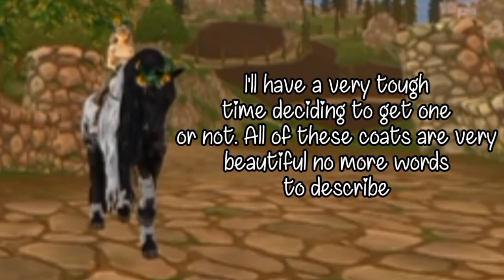My Reaction To The Jorvik Festival! || Star Stable Online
Reᴀᴅ Tʜɪs ☆
★Wᴇʟᴄᴏᴍᴇ Tᴏ Oᴜʀ Cʜᴀɴɴᴇʟ!

★ℚ: Wʜᴀᴛ's ᴛʜɪs  ᴄʜᴀɴɴᴇʟ ᴀʙᴏᴜᴛ?

★𝔸: Wᴇ ᴅᴏ ʜᴏʀsᴇ MMOPRG ᴠɪᴅᴇᴏs, Aʀᴛ, Gᴀᴍᴇᴘʟᴀʏ, Uᴘᴅᴀᴛᴇ Nᴇᴡs &
         sᴏ ᴍᴜᴄʜ ᴍᴏʀᴇ!

★ℚ : Cᴀɴ ʏᴏᴜ ᴛᴇʟʟ ᴍᴇ ᴡʜɪᴄʜ ᴍᴜsɪᴄ/sᴏᴜɴᴅ ᴅɪᴅ ʏᴏᴜ ᴜsᴇ ɪɴ ᴛʜɪs
         ᴠɪᴅᴇᴏ?
★𝔸: I'ᴍ sᴏʀʀʏ, ɪ ʜᴀᴠᴇ ᴅᴏᴡɴʟᴏᴀᴅᴇᴅ ғɪʟᴇs ᴛʜᴀᴛ ᴄᴏɴᴛᴀɪɴs ᴏᴠᴇʀ 1000+
         ɴᴏɴ ᴄᴏᴘʏʀɪɢʜᴛ sᴏᴜɴᴅs/ᴍᴜsɪᴄ/sᴏɴɢs.

★ℚ:  Wʜᴀᴛ's Yᴏᴜʀ Sᴛᴀʀ Sᴛᴀʙʟᴇ Oɴʟɪɴᴇ Usᴇʀɴᴀᴍᴇs?
★𝔸:  Oᴜʀ Sᴛᴀʀ Sᴛᴀʙʟᴇ Oɴʟɪɴᴇ Usᴇʀɴᴀᴍᴇs Aʀᴇ:
         ✩ Cᴀᴅᴇɴᴄᴇ Sᴀᴘᴘʜɪʀᴇᴅᴇᴡ
         ☆ Sᴋʏʟᴀʀ Dᴀʀᴋᴡᴀʏ

★ℚ: Wʜᴀᴛ's Yᴏᴜʀ Hᴏʀsᴇ Rɪᴅɪɴɢ Tᴀʟᴇs Usᴇʀɴᴀᴍᴇs?
★𝔸: Oᴜʀ Hᴏʀsᴇ Rɪᴅɪɴɢ Tᴀʟᴇs Usᴇʀɴᴀᴍᴇs Aʀᴇ:
        ✩ Sᴜɴsᴇᴛ Rᴏʏᴀʟ6523
        ✩ Sᴋʏʟᴀʀ Pʀɪɴᴄᴇss1444

★     ★  Iɴsᴛᴀɢʀᴀᴍ ★     ★

★ sᴜɴsᴇᴛ_ʀᴏʏᴀʟᴢ

★ Pʟᴇᴀsᴇ ғᴏʟʟᴏᴡ ᴜs ᴏɴ Iɴsᴛᴀɢʀᴀᴍ!♥︎
    Tᴏ ʙᴇ ᴜᴘᴅᴀᴛᴇᴅ ᴀᴛ ɴᴇᴡ ᴜᴘᴄᴏᴍɪɴɢ ᴠɪᴅᴇᴏs ᴀʀᴇ ᴄᴏᴍɪɴɢ! ᴀʀᴛ,
    ɢɪᴠᴇᴀᴡᴀʏs & sᴏ ᴍᴜᴄʜ ᴍᴏʀᴇ!

★Oᴜʀ ᴄʜᴀɴɴᴇʟ ᴅᴏᴇs ɴᴏᴛ ᴀᴄᴄᴇᴘᴛ ᴅʀᴀᴍᴀ ᴏʀ ʜᴀᴛᴇ sᴘᴇᴇᴄʜ ɪɴ ᴛʜᴇ
   ᴄᴏᴍᴍᴇɴᴛs, ʀᴇᴍᴇᴍʙᴇʀ ᴛᴏ ᴋᴇᴇᴘ ᴛʜᴇ ᴄᴏᴍᴍᴇɴᴛ sᴇᴄᴛɪᴏɴ sᴀғᴇ ғᴏʀ ᴀʟʟ
   ᴠɪᴇᴡᴇʀs!
   Oᴜʀ ᴠɪᴅᴇᴏs ᴀʀᴇ sᴜɪᴛᴀʙʟᴇ ᴇɴᴏᴜɢʜ ғᴏʀ 10+
   ᴘʟᴇᴀsᴇ ɴᴏᴛᴇ ᴛʜᴀᴛ ɪғ ʏᴏᴜ ᴀsᴋ ғᴏʀ ᴀ ɢɪғᴛ ᴏɴ Hᴏʀsᴇ ʀɪᴅɪɴɢ ᴛᴀʟᴇs ʏᴏᴜ
   ᴍᴀʏ ʙᴇ ʙʟᴏᴄᴋᴇᴅ.

★ !!!DO NOT ᴛᴀᴋᴇ ᴀɴʏ ɪᴍᴀɢᴇs, sᴄʀᴇᴇɴsʜᴏᴛs ᴏʀ ʀᴇᴄᴏʀᴅɪɴɢ ᴏғ ᴏᴜʀ
        ᴛʜᴜᴍʙɴᴀɪʟs, ᴠɪᴅᴇᴏs, ᴏᴜʀ ᴀᴜᴅɪᴏ & ᴘʜᴏᴛᴏs!!!

★   ★ Tʜᴀɴᴋ Yᴏᴜ Fᴏʀ Uɴᴅᴇʀsᴛᴀɴᴅɪɴɢ! ★    ★

𝔾𝕖𝕣𝕞𝕒𝕟 🇩🇪 Deutsch

★ℚ: Worum geht es in diesem Kanal?

★𝔸: Wir machen Massively Multiplayer Online-Rollenspiele, Kunst,
        Gameplay, Update-News und vieles mehr!

★ℚ: Kannst du mir sagen, welche Musik/ welchen Ton du in diesem
         Video verwendet hast?

★𝔸: Es tut mir leid, ich habe Dateien heruntergeladen, die über 1000
        nicht urheberrechtlich geschützte Sounds/Musik/Songs
        enthalten.

★ ℚ: Wie lauten Ihre Star Stable Online-Benutzernamen?

★ 𝔸: Unsere Star Stable Online-Benutzernamen sind:
                       ✩ Cᴀᴅᴇɴᴄᴇ Sᴀᴘᴘʜɪʀᴇᴅᴇᴡ
                       ☆ Sᴋʏʟᴀʀ Dᴀʀᴋᴡᴀʏ

★ ℚ: Was ist dein Horse Riding Tales Benutzernamen?
★ 𝔸: Unsere Horse Riding Tales Benutzernamen sind:
                  ✩ Sᴜɴsᴇᴛ Rᴏʏᴀʟ6523
                  ✩ Sᴋʏʟᴀʀ Pʀɪɴᴄᴇss1444
   ★     ★  Iɴsᴛᴀɢʀᴀᴍ ★     ★
         ★ sᴜɴsᴇᴛ_ʀᴏʏᴀʟᴢ

★Bitte folgen Sie uns auf Instagram!♥︎

   Aktualisiert werden unter Neue kommende Videos kommen! Kunst,
   Werbegeschenke und vieles mehr!

★Unser Kanal akzeptiert keine Dramen oder Hassreden in den
   Kommentaren, denken Sie daran, den Kommentarbereich für alle
   Zuschauer sicher zu halten!
   Unsere Videos sind für 10+ geeignet, bitte beachten Sie das, wenn
   Sie um ein Geschenk bitten Horse Riding Tales Sie können
   blockiert werden.

★!!!Machen Sie KEINE Bilder, Screenshots oder Aufzeichnungen
      unserer Thumbnails, Videos, unserer Audios und Fotos!!!

   ★   ★ Danke für dein Verständnis! ★    ★